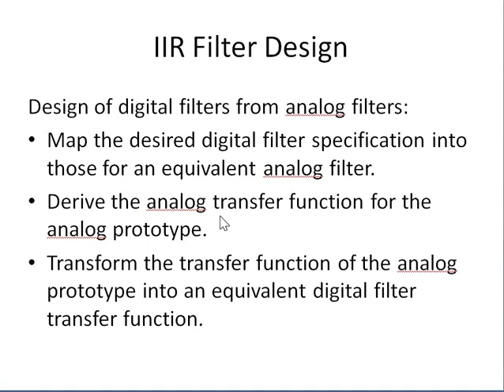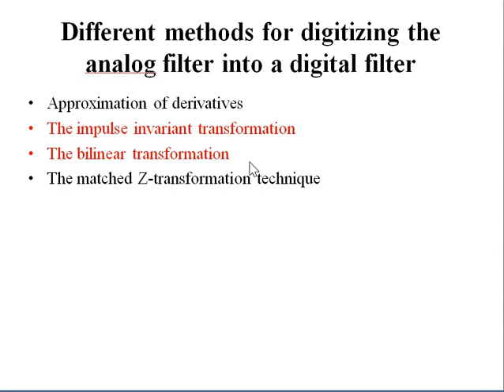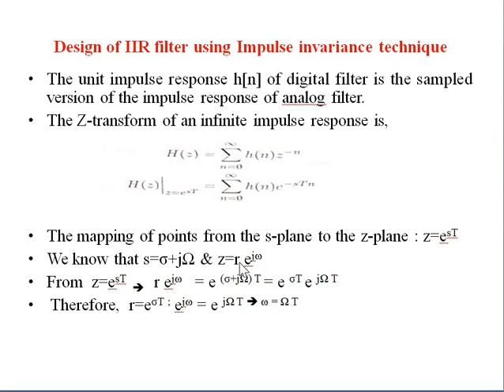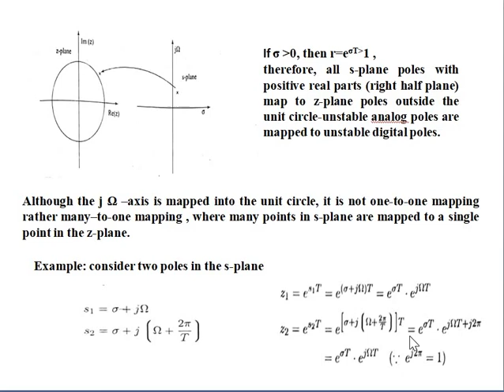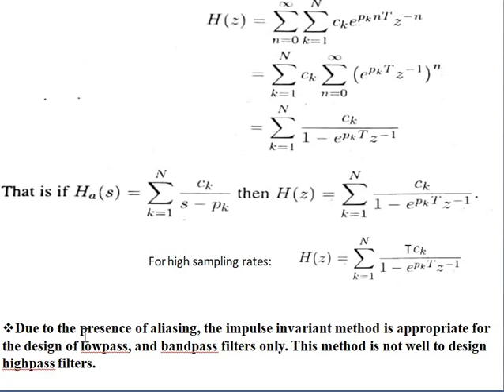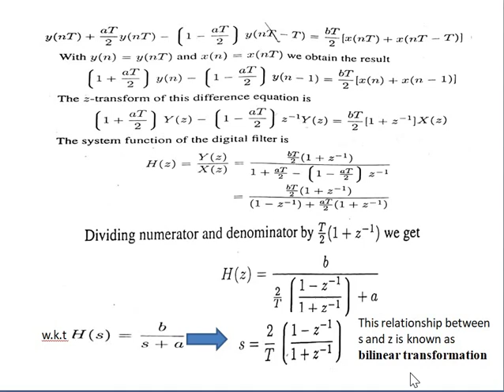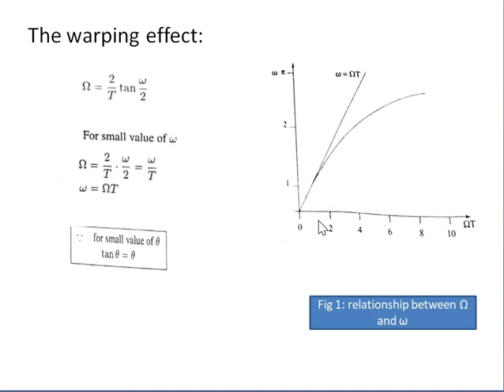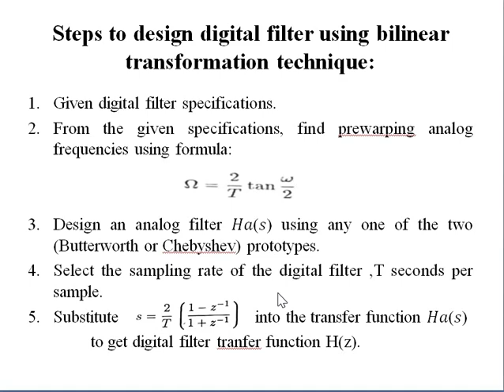IIR filters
impulse invariant method and bilinear transformation method in IIR digital filter